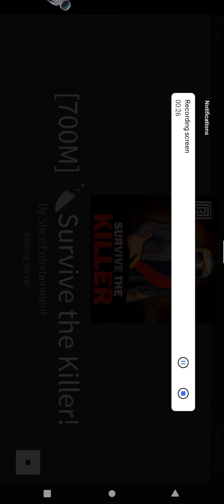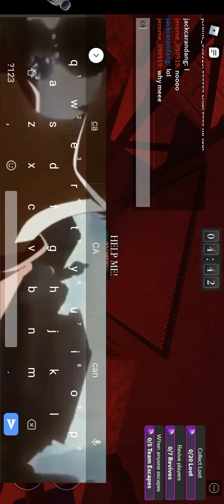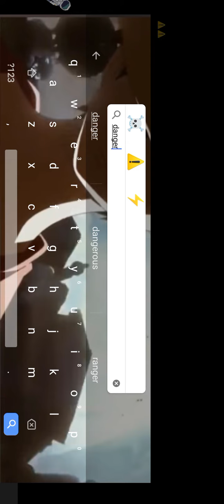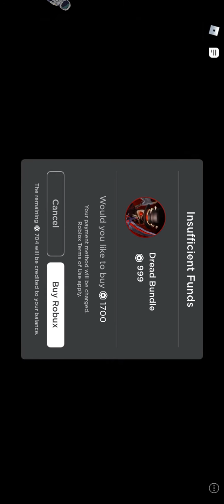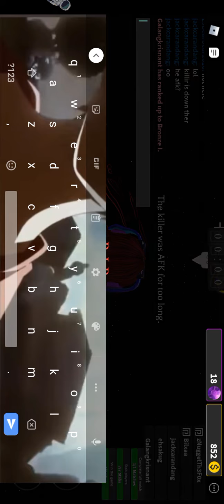Roblox survive the killer but i team up with my best friend ljbearbear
check ljbearbear' channel